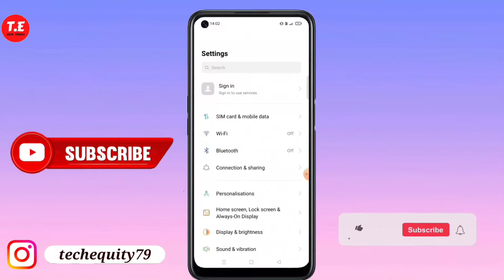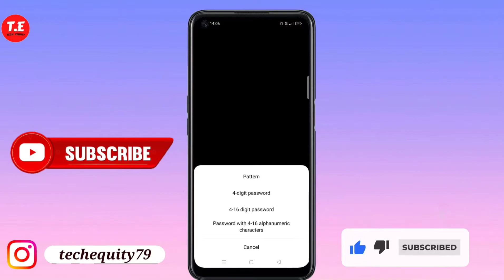OPPO K10 me Pattern lock kaise lagaye | How to Set Pattern Lock in OPPO K10